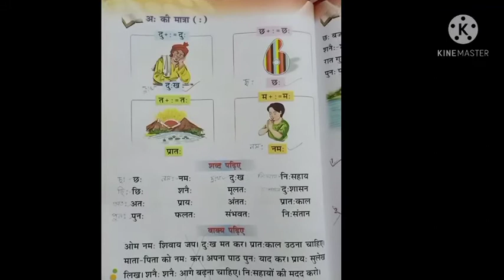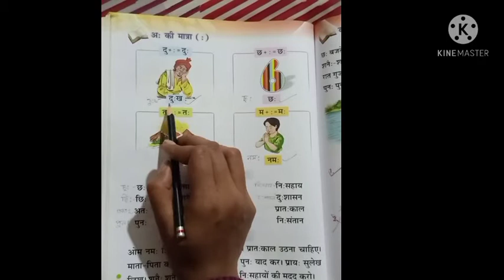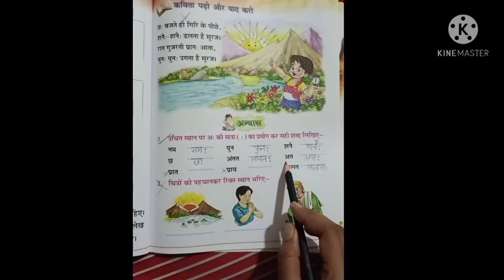Hindi words with अ: की मात्रा- Hindi Class for S-l kids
Hindi Class for S-l kids